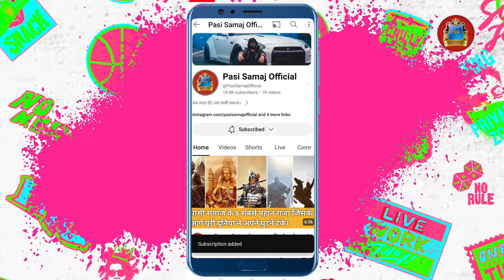भारत मां की बेटी ने दुबई में किया नाम रौशन । Sunita Saroj Athletics Championships 2024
कौशांबी जिला के छोटे से किसान की बेटी जिसका सपना था अपने देश के लिए कुछ कर गुजरने का अपने देश का नाम रोशन करने का । उसके जीवन में अपने लक्ष्य को हासिल करने के लिए बहुत से कठिनाइयां आई लेकिन लेकिन उसने हार नहीं मानी, मेहनत करने का ऐसा जज्बा जिसे देखकर उनके गुरु भी कहते थे कि यह लड़की अपनी मेहनत के दम पर अपना मुकाम हासिल करेगी अपने सपनों को पूरा करने के लिए सुनिता सरोज ने लगातार मेहनत की, संघर्ष किया, और आखिरकार सुनिता ने दुबई जूनियर एथलेटिक्स एशियाई अंडर 20 चैंपियनशिप में जीत हासिल जीत हासिल करके ये साबित कर दिया की परिस्थितियों चाहे जैसे भी हो आपकी हौसलों में जान होनी चाहिए पंखों से कुछ नहीं होता हौसलों में उड़ान होनी चाहिए।

दोस्तों पासी समाज के इस ऑफिशियल चैनल में आपका हार्दिक स्वागत है 🙏🏻😊।
इस चैनल में आपको पासी समाज से संबंधित वीडियो देखने को मिलेंगी। दोस्तों अगर आप अपने पासी समाज से संबंधित वीडियो देखना चाहते हैं । ताकि पासी समाज की कोई भी वीडियो आपसे छूट ना जाए । और पासी समाज की आने वाली वीडियो आप देख पाव सबसे पहले ।